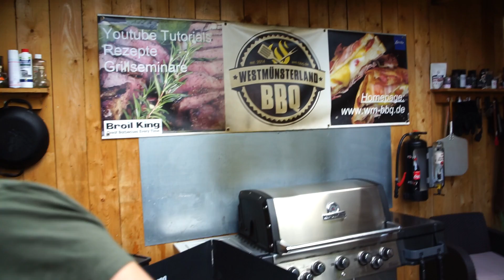Zwiebel Pulled Pork aus dem Dutch Oven - Westmünsterland BBQ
Das Zwiebel-Pulled Pork aus dem Dutch Oven ist extrem lecker. Mit richtig vielen Zwiebeln und butterweichem Fleisch.
Hier aufklappen  👇👇👇👇👇👇👇👇👇

Zutaten:
1,5 kg Schweinenacken oder -schulter
Central Pork Rub (Westmünsterland BBQ)
Berliner Schnauze Rub (030 BBQ)
4 Gemüsezwiebeln
4 Knoblauchzehen
3 TL scharfer Senf
ein Schuss Apfelessig
etwas Honig
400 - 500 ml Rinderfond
0,33 L Landbier

Hier gibt's mein Wagyu Fleisch!
Hier geht's zu meinen Dutch Ovens

nützliches Grillzubehör:
X Salz- und Pfeffermühle aus dem Video
X Nicer Dicer Chef
X Tefal Opti Grill
X Broil King Grillbesteck
X Broil King Wender, extralang
X Broil King Grillzange
X Broil King Pizzaschieber
X Broil King Doppelspieße, edelstahl
X IKEA Koncis Ofenform
X Nicer Dicer für einfacheres Schnibbeln
X Camp Chef Gusseisen Pfanne
X Camp Chef DO10 Dutch Oven
X Inkbird Grillthermometer IBT-4XS
X Moesta Turnado - elektr. Spießdreher
X Vakuumierer Caso VC 100
X Dr. Becher Grill Rein
X Westmünsterland BBQ Rubs

Mein Videoequipment:
X Canon EOS 90d
X Canon EOS M6
X Sony Alpha 7 II
X Mikrofon: Rode Filmmaker Kit

Das freut mich sehr! Solltest Du Anregungen, Fragen oder Ähnliches haben, kommentiere dies bitte unter meinem Video. Ich werde schnellstmöglich antworten.